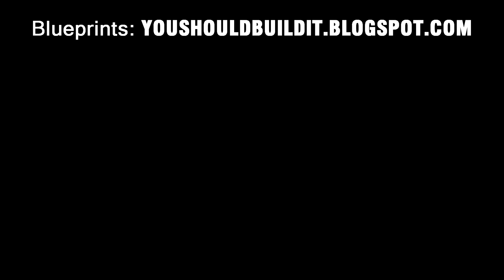Plywood Tool Storage For Wrenches In Workshop - Homemade - Simple Woodworking Project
Getting tools and wrenches in the workshop organized by building a plywood tool storage during simple woodworking project. This homemade tool organizer is made with scrap plywood, homemade lumber and PVA glue. Wall storage makes it easier keeping all the spanners at hand in the machine shop.